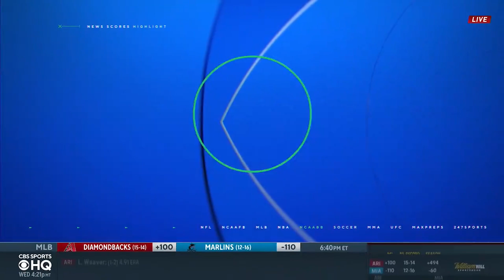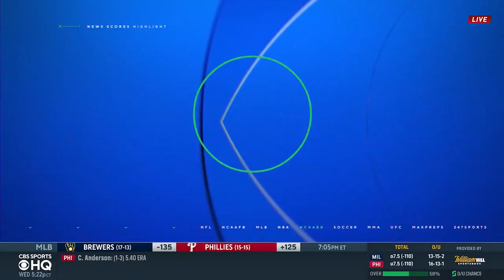Orioles No-Hitter: John Means no-hits Seattle, provides highlights in dominant outing |CBS Sports HQ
CBS Sports MLB writer Matt Snyder joins CBS Sports HQ to recap the John Means no-hitter for the Baltimore Orioles.